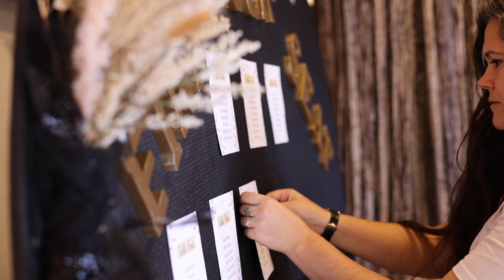Addyson & Karl Wedding | 11.17.23